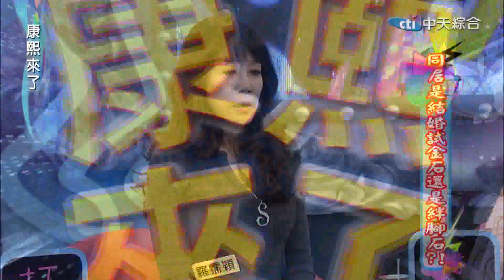2015.01.28《康熙來了》同居是結婚試金石還是絆腳石？！ 《下》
情侶之間感情穩定到了一階段，勢必會想考慮同居住一起，對於同居情侶總是會幻想，能夠­共同分擔房租相互扶持、約會不用開房間、有一個屬於兩人的空間等，但實際上同居是這麼­好嗎？台灣月老銀行公布男女共處一室十大抱怨排行榜，女生抱怨男生，第一名是「不掀馬­桶座墊就尿尿」，男生抱怨女生，第一名則是「白黑黃綠臉、敷面膜像見鬼」，看來同居可­沒有想像中美好，康熙來了邀請到八位男女來賓，一起來揭發同居的真相！！

來賓：苦苓、馬國賢、唐志中、博焱、曲家瑞、羅霈穎、李妍瑾、蔡小潔

《康熙來了》中天綜合台36頻道／每週一至五晚間10點